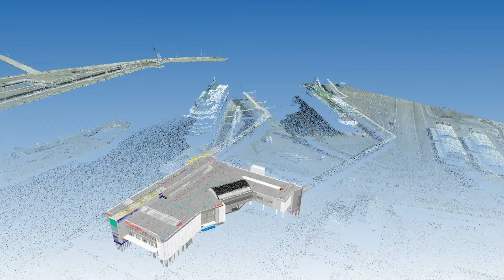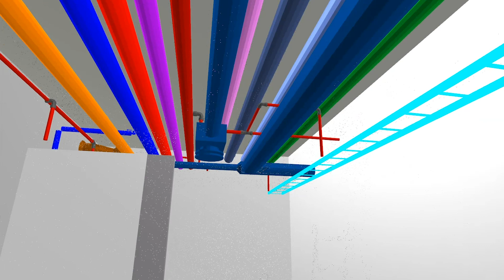WDBE 2020 pre-event : validate as-built model